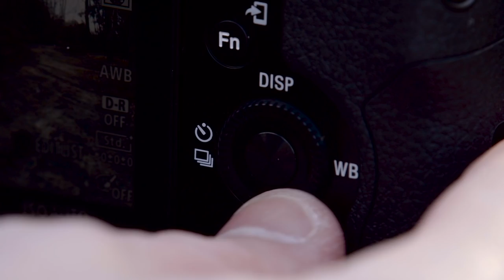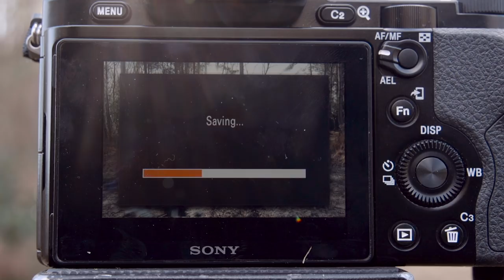How to: Use Motion Shot – Sony PlayMemories Camera Apps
Motion Shot is a PlayMemories Camera App that takes a sequence of shots in continuous shooting mode, and then superimposes them all into one incredible image.

In this short video, we show you just how easy it is to set up and use Motion Shot to inject some creative flair into fast-moving scenarios.